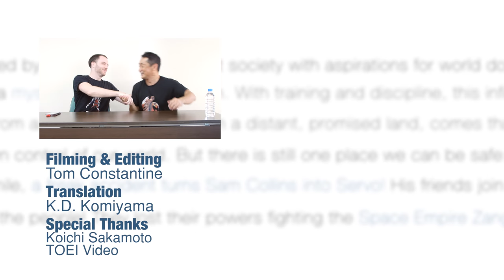坂本浩一監督インタビュー Koichi Sakamoto Interview 『宇宙戦隊キュウレンジャーEpisode of スティンガー』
Tokusatsu Network編集部のトムが坂本監督に10月25日発売の宇宙戦隊キュウレンジャー「Episode of スティンガー」についてインタビューをさせていただきました！日本語字幕あり！

※ＣＣボタンから日本語字幕が表示可能です。

Tokusatsu Network's Tom sat down with director Koichi Sakamoto to talk about "Uchu Sentai Kyuranger: Episode of Stinger" V-Cinema that will go on sale 10/25.

■登壇者：
岸 洋佑、岐洲匠、山崎大輝、大久保桜子、榊原徹士、田口翔大、間宮夕貴.

2017 年 9 月 17 日 (月)
■会場：ニッショーホール
DVD&Blu-ray 発売 ：10月25日（水）発売　発売元：東映ビデオ　販売元：東映